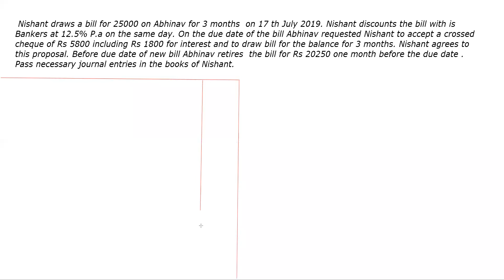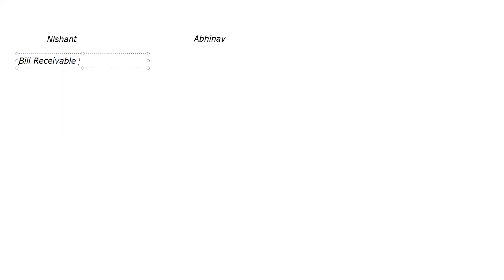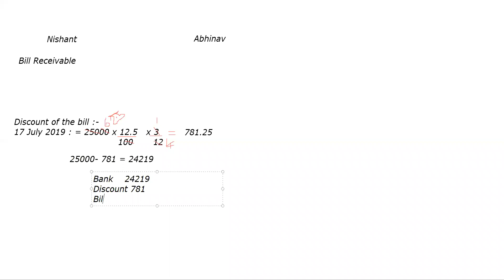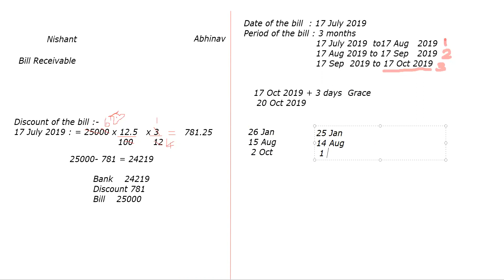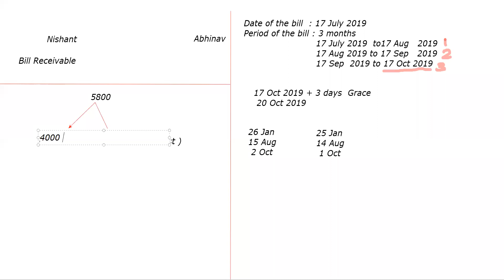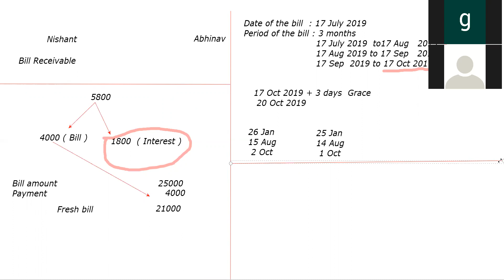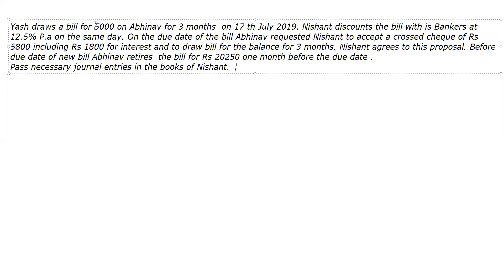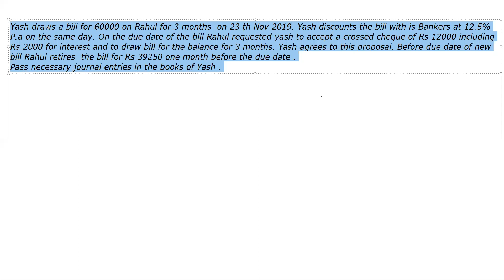Bills of EXCHANGE 6July 2020 lecture.